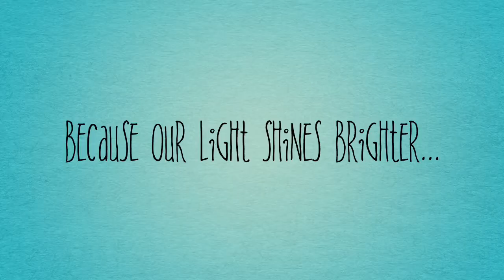Temple Akiba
Come be a part of this incredible community!